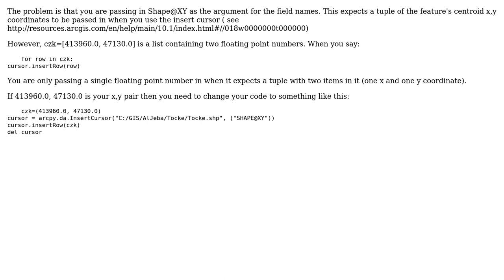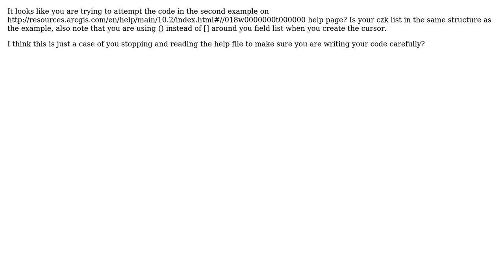GIS: Points from python directly to ArcMap (3 Solutions!!)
GIS: Points from python directly to ArcMap

With thanks & praise to God, and with thanks to the many people who have made this project possible! | Content (except music & images) licensed under CC BY-SA | Music | Images & others | With thanks to user papadoo user ianbroad user Hornbydd user Alesinar and the Stack Exchange Network Trademarks are property of their respective owners. You are responsible for your own actions.